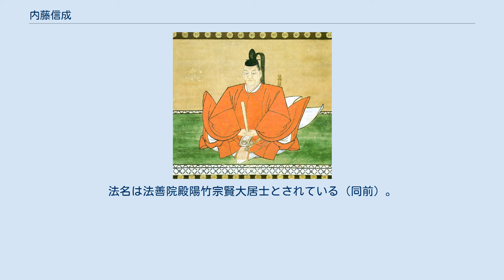内藤信成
内藤 信成（ないとう のぶなり）は、戦国時代から江戸時代前期の武将、譜代大名。
一説に松平広忠の庶子で徳川家康の異母弟とされる。
 『藩翰譜』では嶋田某の子で、内藤清長の養子、あるいは母は松平広忠の寵愛を受けて信成を身籠り、嶋田景信に嫁して3月後に出産、事情を知った清長がこれを養子として育てたとの所伝ありとする。
また生母は広忠の侍女で、小野次郎右衛門の娘という説もある。
一方、『寛政重修諸家譜』（以下『寛政譜』）では、内藤右京進某（義清）の娘（清長の姉妹）と嶋田久右衛門景信の子とされている。
 なお『寛永諸家系図伝』では内藤家長の養子として扱い、家長が実子をもうけたために、別に家康に仕えたとされていた。
しかし天文15年（1546年）生まれの家長が、年長の信成を養子とする理由はなく、「貞享書上」において清長の養子として訂正され（同前）、以降『藩翰譜』『寛政譜』はこれに従っている。
 なお、講談師が最初に習う「三方ヶ原軍記」には、内藤が敵陣を探る「内藤の物見」という段が存在する。
 弘治3年（1557年）に13歳で松平元信（徳川家康）に会見、一字を与えられて「信成」となり、その側近となった。
永禄元年（1558年）三河広瀬城攻略に清長と共に従軍し、また三河一向一揆平定の後、その軍功により三河国中島に600石の采地を与えられた。
元亀3年（1572年）の三方ヶ原の戦いで殿軍を務めた他、天正3年（1575年）の長篠の戦いの際、その功績を織田信長から賞賛されたと『寛政譜』に記述がある。
 その後も高天神城の戦いや小牧・長久手の戦いにて活躍。
天正17年（1589年）6,000石を加増されて甲斐常光寺城の城主となる。
天正18年（1590年）小田原征伐に参陣した際、豊臣秀吉がその「武備を感じ」（『寛政譜』）目通りを許したという。
家康の関東入国の後に伊豆国1万石を与えられて韮山城の城主となった。
 慶長5年（1600年）の関ヶ原の戦いでは、駿河国沼津の三枚橋城を守備。
慶長6年（1601年）に駿府城を与えられ、4万石の領主となる。
慶長8年（1603年）に従五位下豊前守に任ぜられた。
慶長11年（1606年）、采地を改められて近江国4万石を領し、長浜城を居所とした。
 慶長17年7月24日、長浜城において68歳で病没（前掲「内藤家譜」）。
法名は法善院殿陽竹宗賢大居士とされている（同前）。
 また、その御霊は村上市に鎮座する藤基神社で祀られている。